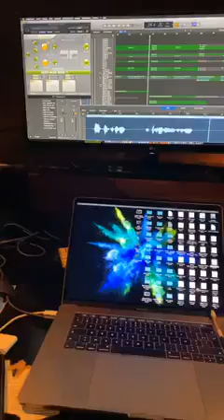SIDIKI DIABATÉ- CONFINEZ CHIMANTER PARTIE 1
Sidiki Diabaté confinez chimanter partie 1, l'artiste fait battre le cœur de ses fans depuis son studio jusque chez lui. Sidiki Diabaté artiste international, Mali Sidiki, Mali rap , Mali musique.